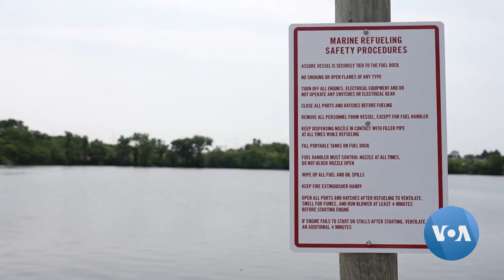Study: US Recreational Boating Gaining Steam Since Pandemic | VOANews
Market researchers have noted that since the COVID-19 pandemic started, Americans have been spending more time on the water. And that has helped keep the recreational boating industry afloat. Liliya Anisimova has the story, narrated by Anna Rice. Videographer: Aleksandr Bergan.